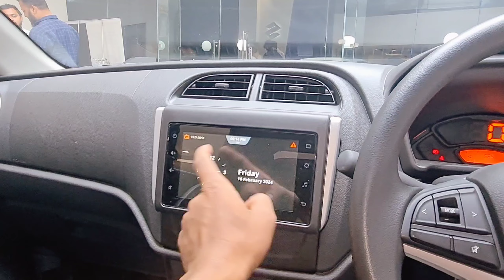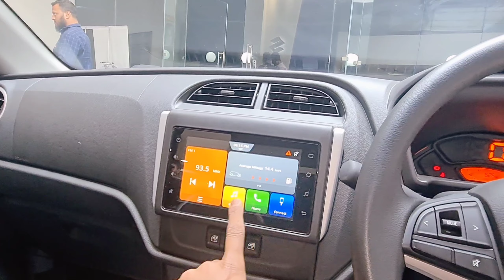Maruti Suzuki ALTO K10 ✨ 6 लाख रुपये की अंदर सबसे बढ़िया है 😍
This video is all about detailed explanation of Maruti Suzuki ALTO K10